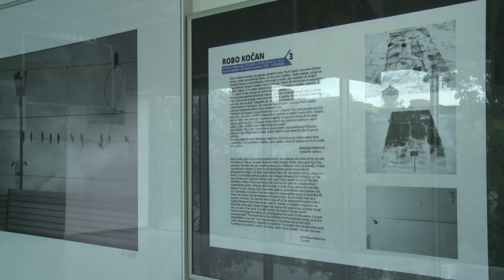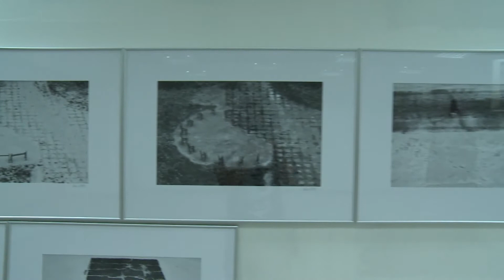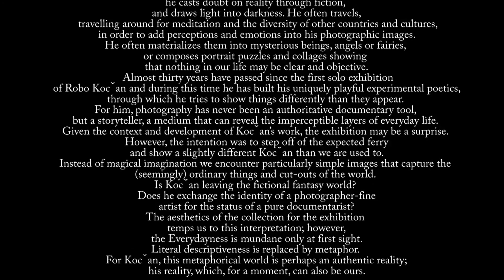DFLV 2020 - Online výstava - Robo Kočan - Dituria